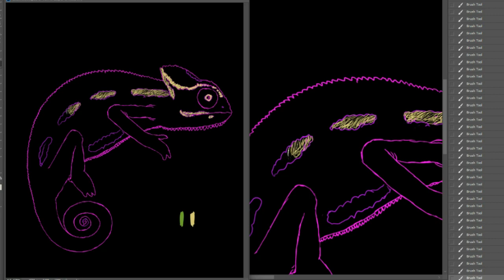Timelapse: Drawing a Chameleon in Photoshop